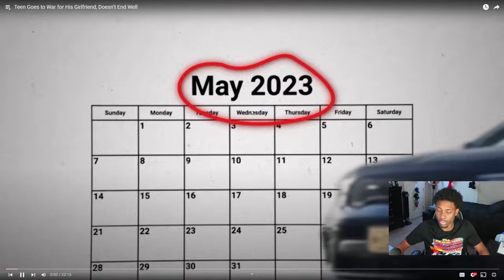Reacting to Teen Goes to War for His Girlfriend, Doesn’t End Well